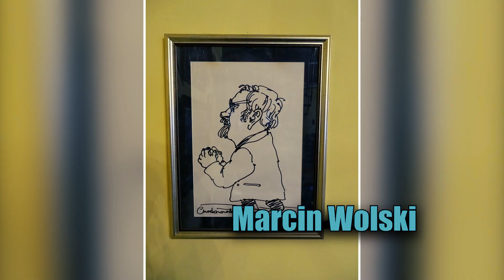Dziedzictwo - Marcin Wolski - Fraszki Igraszki 07 04 2021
Jeśli podobają się Państwu wierszyki Nadredaktora prosimy o SUBSKRYPCJĘ kanału i pozostawienie komentarza pod filmem.